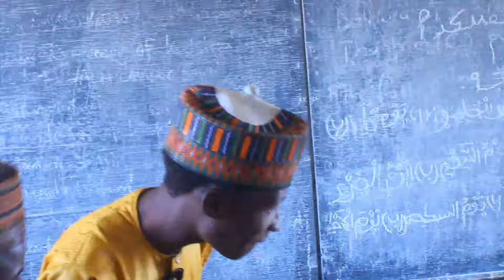A kori Yunwa